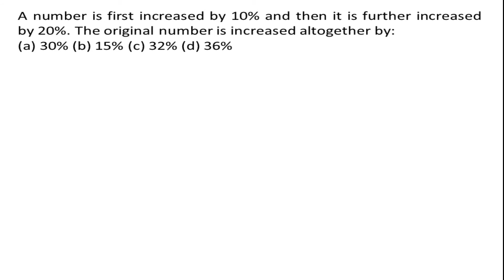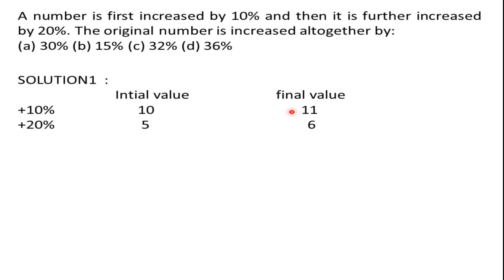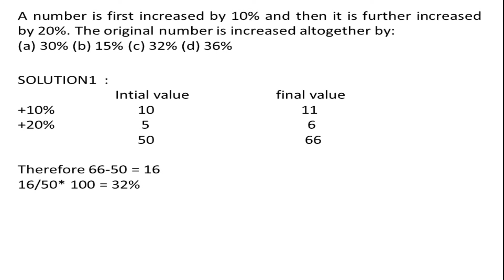A number is first increased by 10% and then it is further increased by 20%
A number is first increased by 10% and then it is further increased by 20%. The original number is increased altogether by: